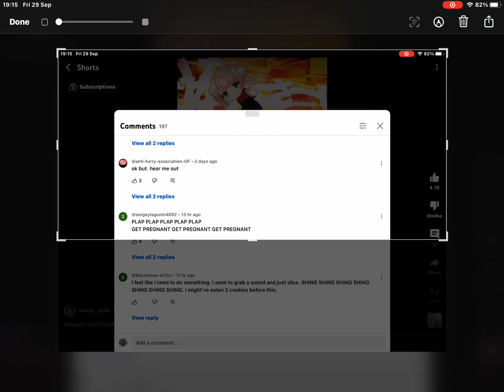Bro what the hell Shes nine 💀